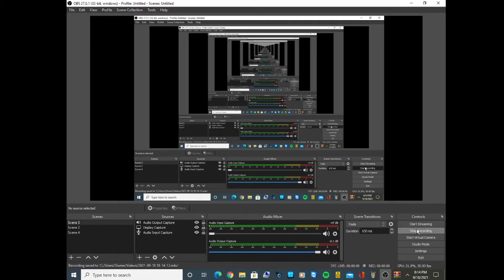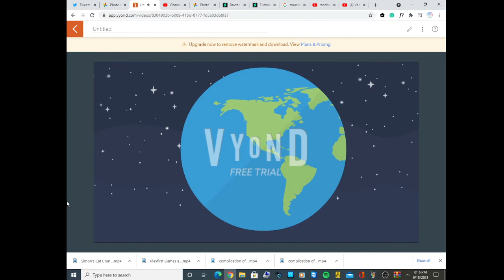random video 127